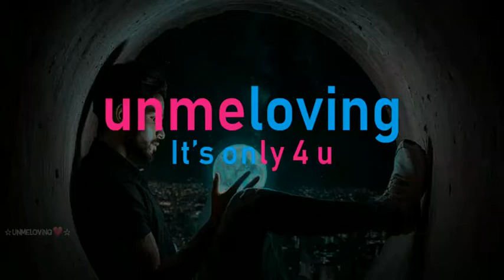Tum Hi Ho Remix Best Status Video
Here you can watch & download Tum Hi Ho Best Whatsapp Status Video & More Others Best Status Video Just My Channel.